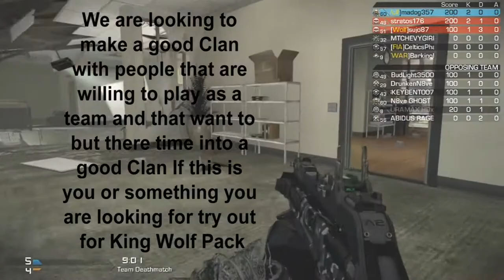Kings Wolf Pack Looking For New Member's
Kings Wolf Pack is a Call Of Duty Clan for XBOX 360

We are looking for player that will play with in clan wars you must have a mic and  the Call Of Duty app we are not looking for people that are going to drop out do to there KD getting lowered you must have at lest 24 hrs played be willing to work as a team play all game mods, show up to clan trainings we ask when clan wars is going on to play with in it as much as you can we have a facebook group so you can keep up to date on what we are going with in the clan. we have a ranking system with in the clan that will help you become a Co leader and have your own team with in the clan thought out clan wars we are taking player from all over the world and are trying to set up teams for your time zone at this time.we trying out new member's all the time so why don't you come try out and see if this is the clan you have been looking for.